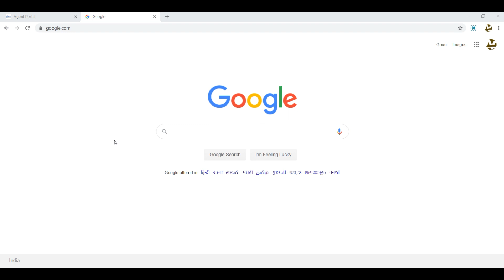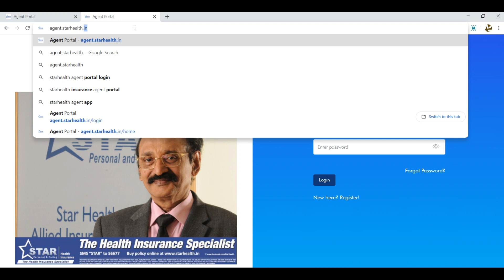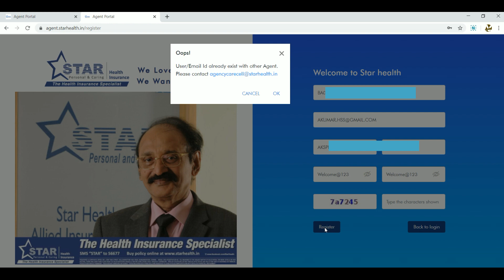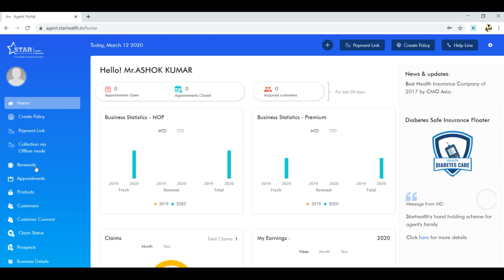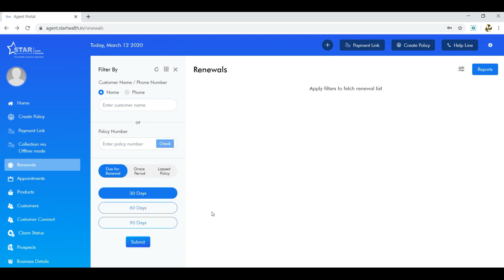Agent Portal Login II Star Health online policy II Star Health Agent Portal Registration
Star Health Agent Login. How to register on agent online portal of Star Health ? sale star health policy online

Educating and motivating is my main Aim for Financial Sector team.
I am trying to give you always a new things to grow your Business in Financial Sector.

You can visit my webpage for more awareness.

You may ask any question or suggest for betterment of Financial sector Team.

How to Generate eCAN- MFU II COMMON ACCOUNT NUMBER II
MFU Distributor Sign up MFU II DISTRIBUTOR LOGIN II

Best Products for baby to buy

5 Star rated Diaper Large Size for baby my guarantee if not satisfied
5 Star rated Diaper Medium Size for baby my guarantee if not satisfied